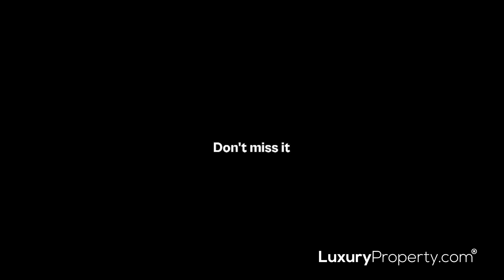Ocean View Villas - Sri Lanka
Introducing Ocean Breeze Villas, a luxurious haven set along the picturesque coastline of Uswetakeiyawa Beach in Sri Lanka. Just a short drive from both the International Airport and Colombo, Ocean Breeze Villas offers unparalleled convenience without compromising on the tranquility of a beachfront escape.

The six exquisitely designed villas promise an unparalleled experience of beachfront living. Each villa boasts four ensuite ocean-facing bedrooms, ensuring breathtaking views and a serene ambiance throughout your stay. The spacious living and dining areas, complemented by private swimming pools, provide the perfect setting for relaxation and entertainment.

OVV goes beyond mere accommodation by offering two fully equipped kitchens, ideal for culinary enthusiasts or those who prefer the convenience of in-house dining. Additionally, family areas cater to quality bonding time, while maids and drivers quarters ensure convenience and privacy for all guests.

Whether you seek a peaceful retreat or an adventure-filled getaway, Ocean View Villas promises to redefine luxury oceanfront living in Sri Lanka.